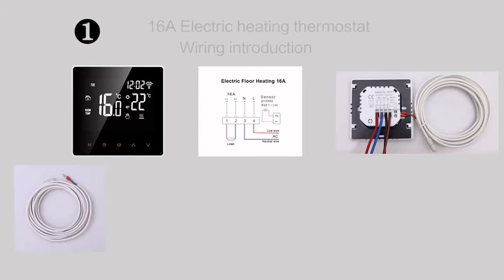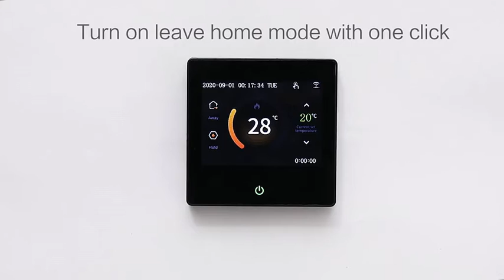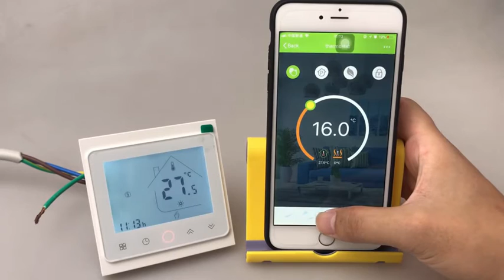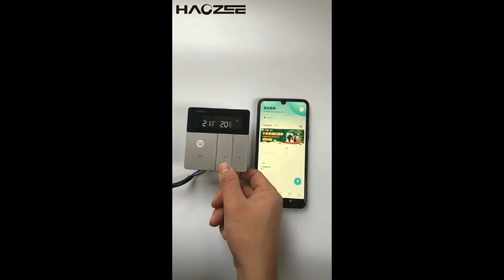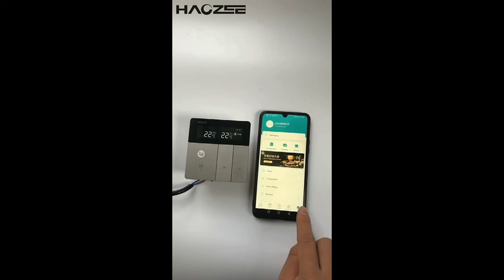TOP 5 WiFi Smart Thermostat programming air Conditioning Temperature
The main function of "WiFi Smart" is to control smart devices, turn on / off, change mode, adjust temperature, etc. Different devices can be linked to each other.